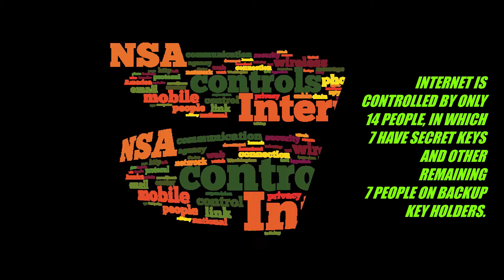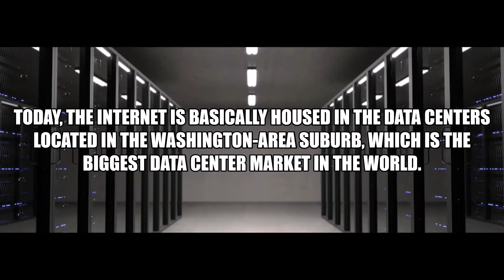HOW MANY PEOPLE RUN INTERNET ? WHO RUNS INTERNET AND ITS WHERE ABOUTS ? WHERE INTERNET IS SITUATED?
INTERNET
FACTS OF INTERNET
AMAZING FACTS OF INTERNET
WHERE INTERNET IS LOCATED
SEARCH INTERNET
INTERNET AND ITS FACTS
HEAD SCRATCHING FACTS OF INTERNET
FIND INTERNET FACTS